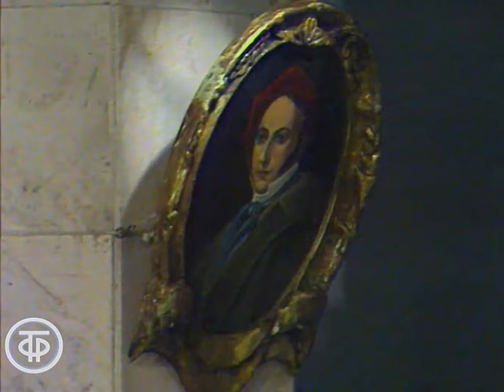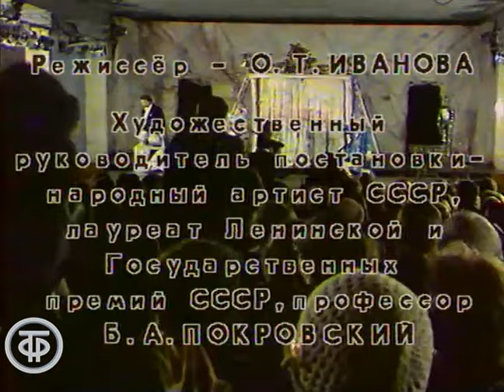Брачный вексель. Телеспектакль по опере Джоаккино Россини (1982)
Жениться по расчету или по любви? И если по любви, то как помочь влюбленным соединиться? Мы предлагаем вам посмотреть очаровательное творение юного Джоаккино Россини, написанное им в 18-летнем возрасте по заказу венецианского оперного театра. Вас ждут настоящие итальянские страсти в постановке Московского камерного музыкального театра под руководством Бориса Покровского.

Итак, богатый канадский коммерсант Слук сообщает своему компаньону по торговым делам, что намерен жениться, и просит подыскать ему невесту. Тогда компаньон решает покрыть долг Слуку, выдав за него замуж свою дочь. Благородный Слук очарован девушкой, но, узнав о ее страстной любви, отказывается от брака с ней. Более того, он завещает ее возлюбленному свое состояние…

Автор сценария - Екатерина Ногайбаева
Режиссер - Наталья Примак
Режиссер - Ольга Иванова (постановщик)
Художник - Алла Коженкова
Актер - Эдуард Акимов (Слук)
Актер - Евгений Болучевский (Мильтон)
Актер - Мария Лемешева (Фанни)
Актер - Борис Тархов (Эдуардо)
Актер - Ирина Бартенева (Кларина)
Актер - Геннадий Мамин (Нортон)